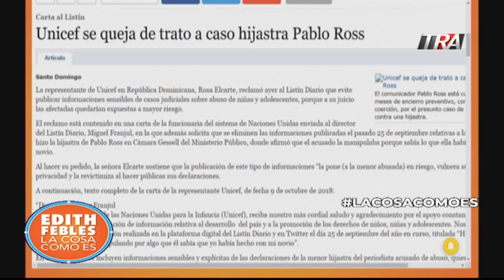Edith Febles | LaCosaComoEs | La hijastra de Pablo Ross: carta de UNICEF al Listín Diario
La hijastra de Pablo Ross: carta de UNICEF al Listín Diario.  Los derechos de las víctimas menores de edad con la abogada Carolina Santana y mucho más